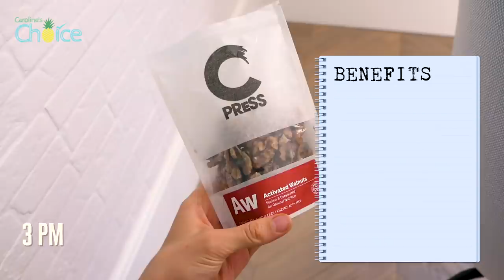WHAT I EAT IN A WEEK // INTERMITTENT FASTING + HEALTHY VEGAN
What I Eat In A Week to stay in Shape // Intermittent Fasting // Foods that promote weight loss //  Healthy Vegan // My weekly routine, Breakfast, Lunch, Dinner!

Heeey Guys

Happy Sunday!! :-) I hope you had a great weekend so far.
I am in cold Aspen currently for a week of skiing.☃️ Do I have any subscribers from here? 😍 Comment, where you are from, would LOVE to know that.

In this video, I am going to show you what I eat in a full week to feel and look my best. A lot of you guys have been asking to see this and I always take your comments seriously. :-)

I LOVE to eat this way because I can eat a lot more than before going plant-based, have more energy, no mood swings and also look my best.

xx Caroline